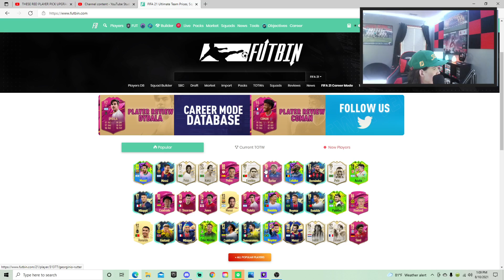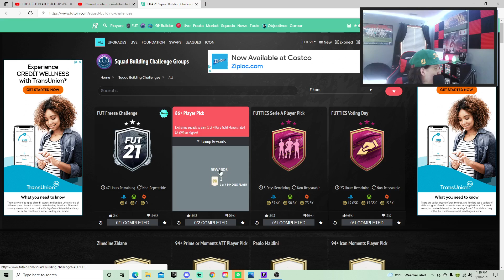INSANE VALUE 86+ PLAYER PICK SBC!! 6PM CONTENT - FIFA 21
Not a lot of content today at all... Let me know who you got out of your 86+ player pick!!